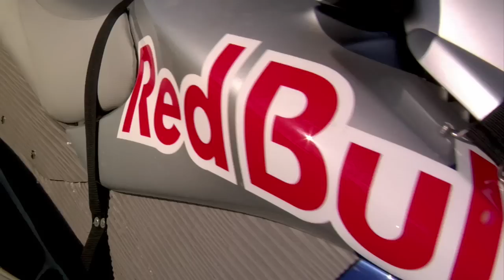North Shore VS South Shore Oahu Surf Contest | Red Bull Rivals 2009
With the likes of Jamie O'Brien fronting the North Shore team, and young phenom Carissa Moore saddled up with the South Shore team, as well as ringers like Derek Ho and Kolea Fukumitsu adding a little extra power to the North and South, respectively, the talent level was amazing. Besides Carissa's amazing contribution, both Keanu Asing and Kekoa Cazimero blew doors all event long, and the definitely showed why they're a couple of the brightest up-and-comers from Town.